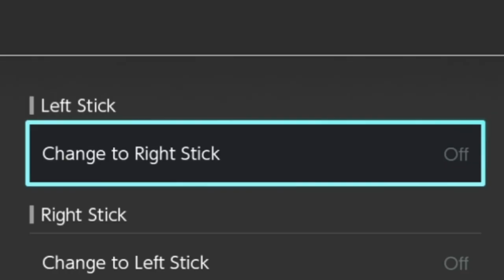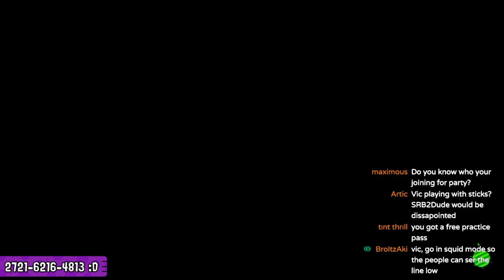DON'T Swap Your Controls in Splatoon 2 [Button Remapping Challenge]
I took a donator's dare and swapped my L/R, ZL/ZR, and Left/Right sticks on my controller and tried to play Splatoon 2. It did not go well. Can I win? Can I get a kill? Only you can find out...
...as I already have found out.